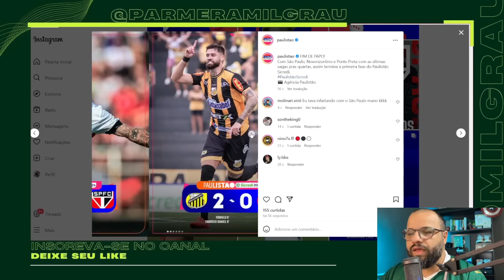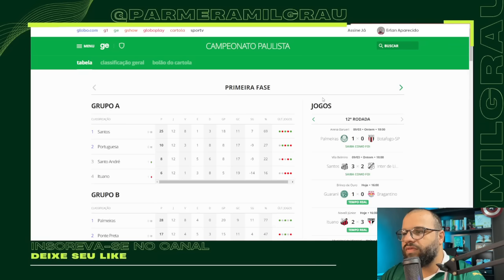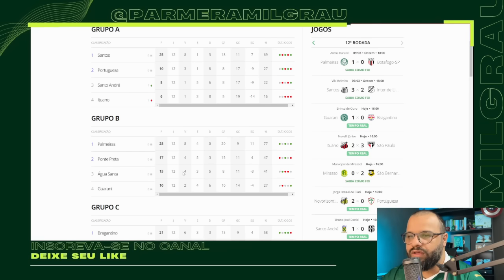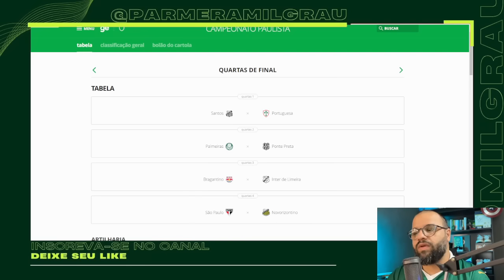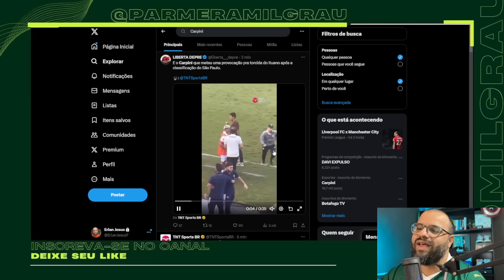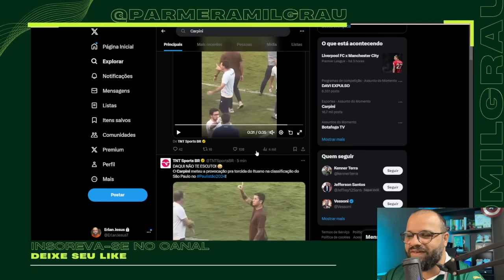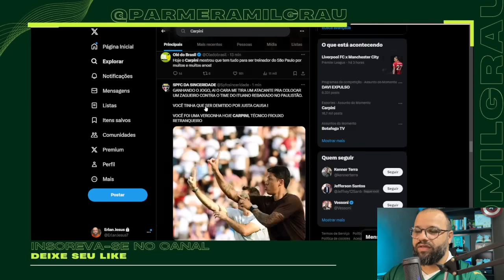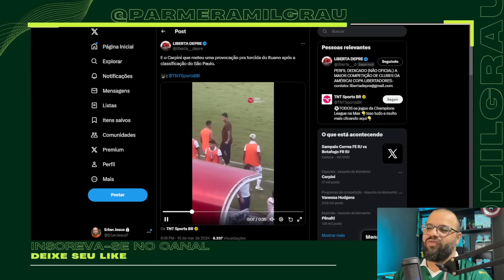E SE FOSSE O ABEL? SÃO PAULO CLASSIFICA NO SUFUCO E CARPINI PROVOCA TORCIDA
O São Paulo se classificou no Paulistão no sufuco no último minuto e mesmo assim o técnico Thiago Carpini provocou a própria torcida.

MANDOU NA LATA! ABEL RESPONDEU ATAQUES DE DIRIGENTES DO SÃO PAULO E FOI DIRETO